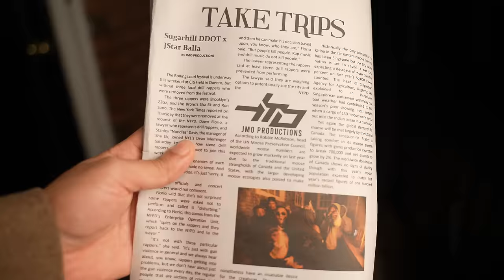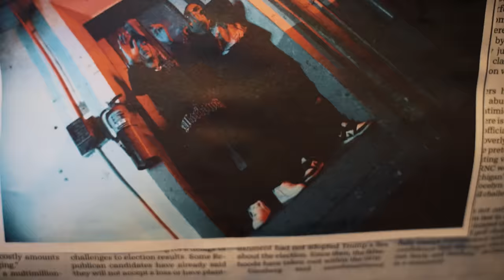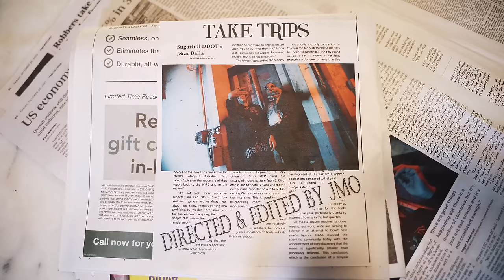Sugarhillddot ft JStar Balla - Take Trips (Official Music Video)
SHOT BY @JMoProductions